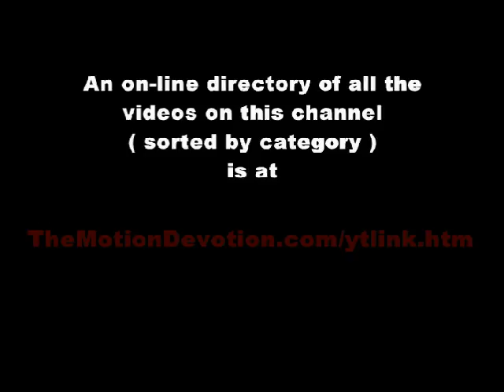1987 WBBM Newsradio 78 commercial - CHICAGO TV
WORLD’S BEST BATTERY MAKER

How many Chicagoans know that this was the original derivation of  the WBBM call letters? (While doing research about this video discovery, I found out for the first time.)

This Chicago radio station traces its history to 1911, when Leslie and Ralph Atlass, owners of the Mallory Battery Company of Lincoln, Illinois began an amateur spark station. In later years, an alternate meaning, "We Broadcast Better Music," was created.

( THANKS to WIKIPEDIA for the above information. )

EACH & EVERY video clip on this channel (sorted by category) can be easily accessed via the listing that you will find

TheMotionDevotion
MISSION STATEMENT: Educate, Entertain, Inspire